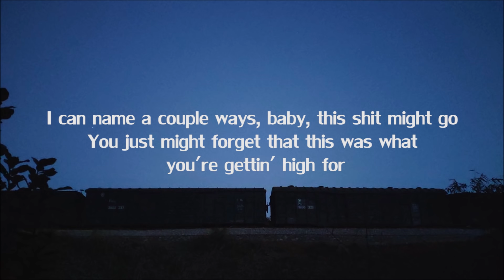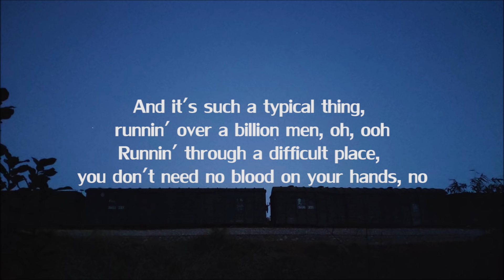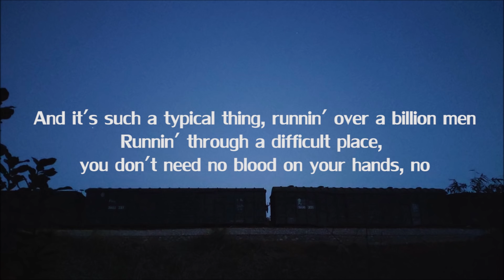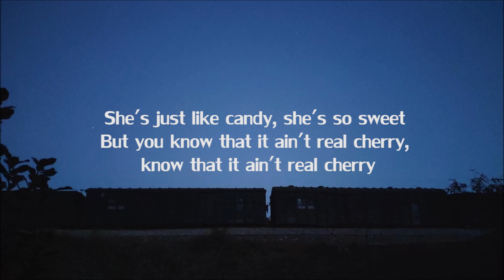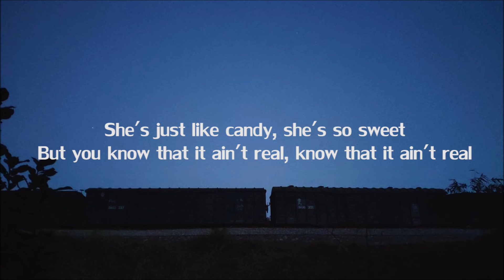Doja Cat - Candy (Lyrics)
background : unsplash

Candy Doja cat Video is uploaded .

candy
Lyrics below :

[Verse 1]
You just might forget that this was what you're gettin' high for
And it might do the things to him, I mean the guy who
He's the one who's sweet enough, who'll shoot to make that high note

[Pre-Chorus]
And it's such a typical thing, runnin' over a billion men, oh, ooh
Runnin' through a difficult place, you don't need no blood on your hands, no

[Pre-Chorus]
And it's such a typical thing, runnin' over a billion men

[Bridge]
Sugar coated, lies unfolded, you still lick the wrapper
It's addictive, you know this, but you still lick the wrapper